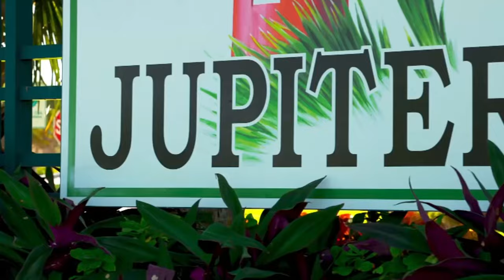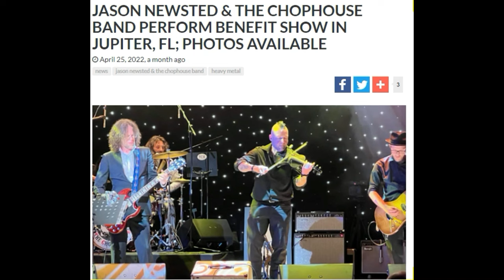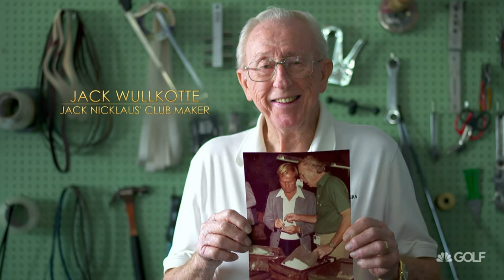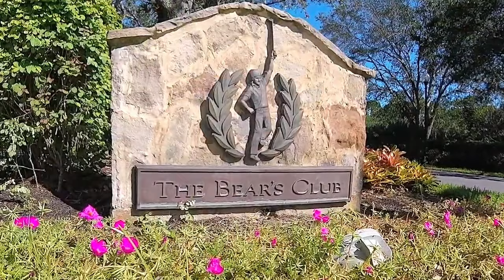Luxury Homes Of Celebrities That Live In Jupiter Florida, Luxury Real Estate Palm Beach County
What famous people live in Jupiter Florida? When you think of celebrities you may think of Palm Beach, Florida or Miami, Florida  but Celebrities have been living in Jupiter for years.  I am going to tell you who these celebrities are where they live, where you may bump into them and how much it will cost you to be their neighbor. Like, Kid Rock, Tiger Woods, Michael Jordan, Joe Namath, Ricky Fowler and more.

👉Don't Buy New Construction In Port St Lucie, Martin County Or Palm Beach County Until You Watch This

👉To Search Homes or Get a Home Evaluation and see all the information that Real Estate Agents see, go to my